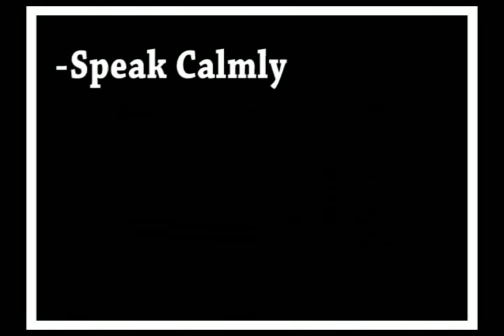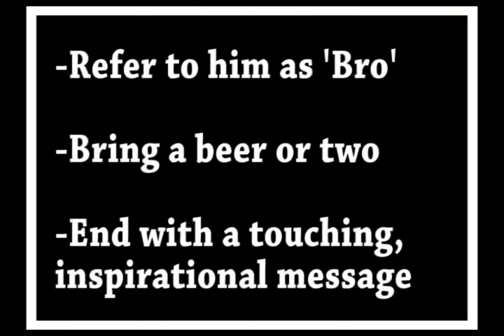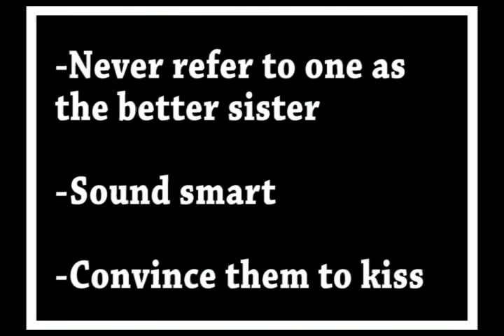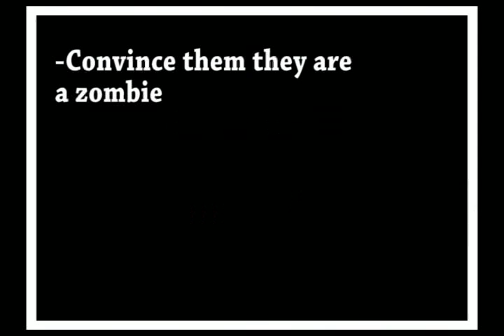How to Break Up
The first of this series shows you how to break up with four different kinds of people.

Appearing:
Mitchell Bosecke
Nicholas Diaz
Morgan McKinnon
Shallanah Power
Danielle Rishaug
Eric Schatull

Written by:
Justin Cauti

Edited by:
Justin Cauti